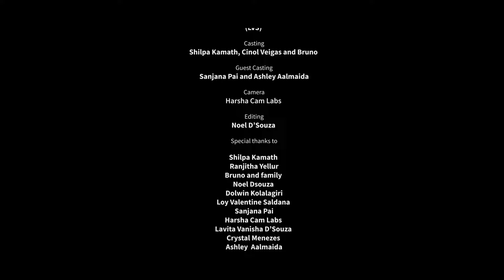Ee Payana | New Kannada Original Song | By Cinol Veigas Ft.Ranjitha Yellur & Shilpa Kamath.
Starring : Shilpa Kamath and Cinol Veigas and Bruno

Song : Composed and produced by Cinol Veigas

Tune and lyrics: Cinol Veigas

Singer : Ranjitha Yellur

Music programmed by Dolwin Kolalagiri

Guitar: Cinol Veigas

Mixing and Mastering (LVS)

Guest casting: Sanjana Pai and Ashley Aalmaida

Video: Harsha Cam Labs

Editing: Noel Dsouza

Special thanks to Shilpa Kamath.
Ranjitha Yellur
Bruno and family
Noel Dsouza
Dolwin Kolalagiri
Loy Valentine Saldana
Sanjana Pai
Harsha CamLabs
Nishel Mathias
Lavita Vanisha Dsouza
Crystal Menezes
Ashley  Aalmaida

VEIGAS

*STAY TUNE | STAY SAFE*